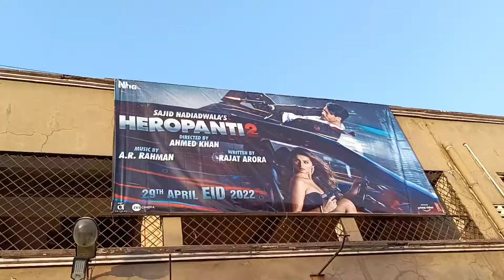EID Special vlog and eating McDonald's and KFC#trending